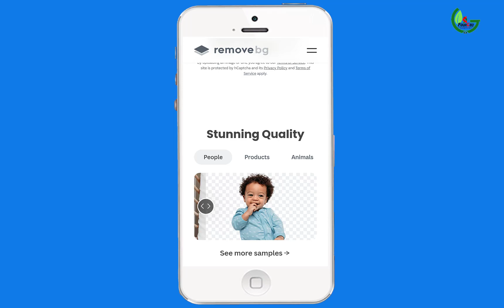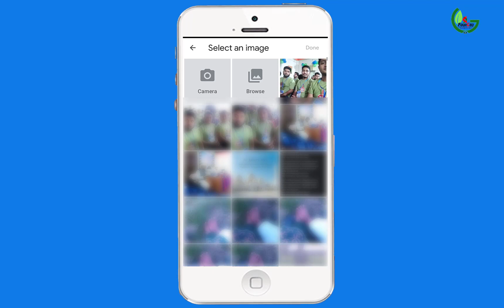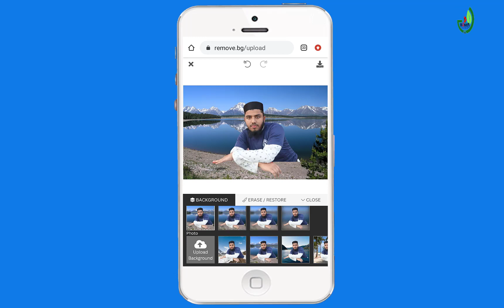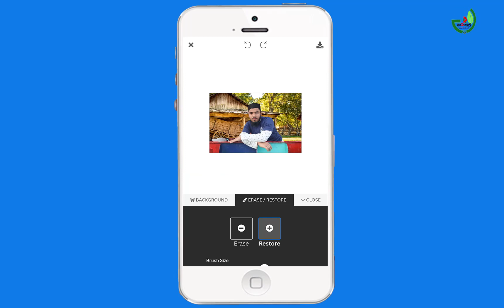How to remove photo background in one click || How to Photo background change in one click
♦️[$ubscribe]♦️